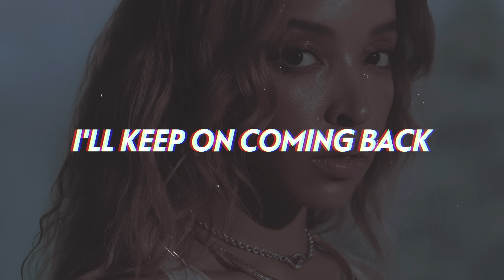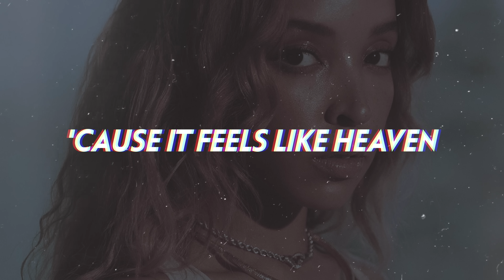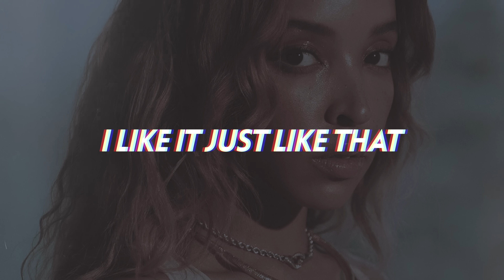Tinashe - I've Been A Nasty Girl (Lyrics)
Tinashe comes through with a seductive new R&B bop "Nasty".